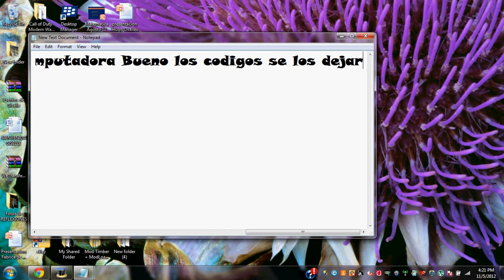Codigos de Gta3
ANICESETOFWHEELS:
Coches invisibles.

BANGBANGBANG:
Explotar todos los coches de alrededor.

BEEFCAKE:
Incrementa la brutalidad.

BIGSCORE:
10 millones de puntos.

BLASTBOY:
Todas las armas.

BOOOOORING:
Relentiza el juego.

CHITTYCHITTYBB:
Volar cuando vas muy rapido.

COOLBOY:
Tu dinero se incrementa.

CORNERSLIKEMAD:
Aumentar fuerza de giro.

99 vidas.

DANISGOD:
200,000 dolares.

DESIRES:
Maximo nivel.

ELVIS IS HERE:
Sin policia.

FISHFLAP:
Coches pequeños.

FLAMEON:
Lanzallamas.

FORALLGT:
Todas las armas.

GESUNDHEIT:
Salud.

GIVEUSATANK:
Tanque.

GODOFGTA:
Todas las armas y municion.

GOREFEST:
Modo sangre.

GUNSGUNSGUNS:
Todas las armas.

HIGHFIVE:
Multiplicador 5x.

HUNSRUS:
Invisibilidad.

IAMASUCKER:
Todos los niveles, armas, modo dios.

IFIWEREARICHMAN:
Mas dinero.

ILIKEDRESSINGUP:
Cambiar de skins.

ILIKESCOTLAND:
Tiempo nublado.

ILOVESCOTLAND:
Tiempo lluvioso.

ITSALLGOINGMAAAD:
La gente se vuelve loca.

ITSALLUP:
Seleccion de nivel.

JAMDAVEJ:
9,999,990 dolares.

LIVELONG:
Energia ilimitada.

LOSEFEDS:
Sin policia.

MADWEATHER:
Mal tiempo.

MOREPOLICEPLEASE:
Aumenta 2 niveles de policia.

MUCHCASH:
Mas dinero o 500,000 dolares.

NAVARONE:
Todas las armas.

NOBODYLIKESME:
La gente contra ti.

NOPOLICEPLEASE:
No policia.

PEASOUP:
Niebla.

RSJABBER:
Invencibilidad.

SKINCANCERFORME:
Tiempo soleado.

TIMEFLIESWHENYOU:
Mas rapido.

TUMYFROG:
Todos los niveles.